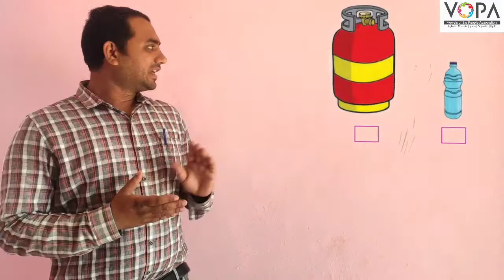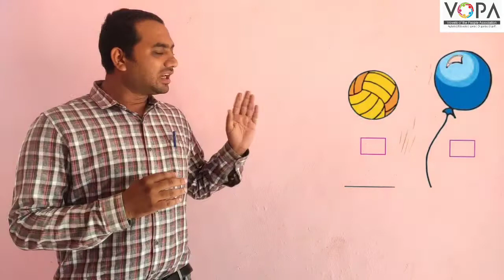1st | Maths | Chap No.45 | بھاری ہلکا | V2 | VSchool